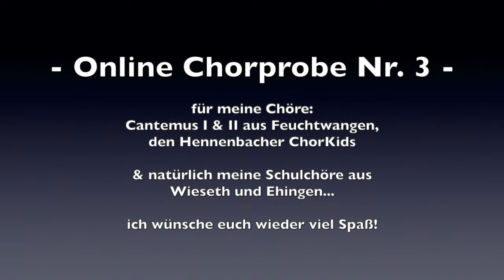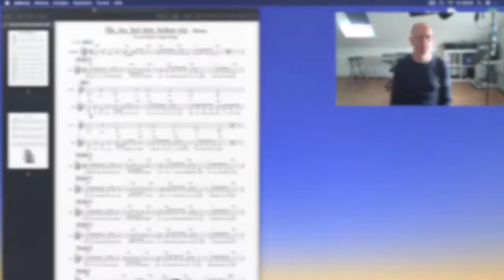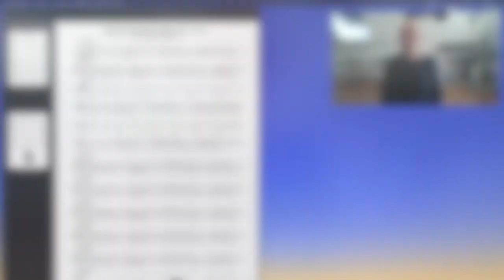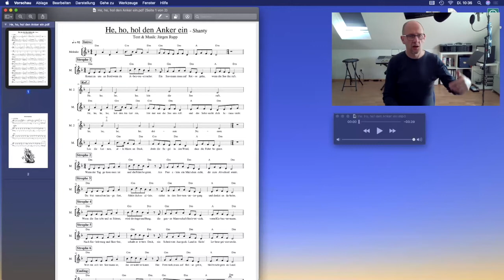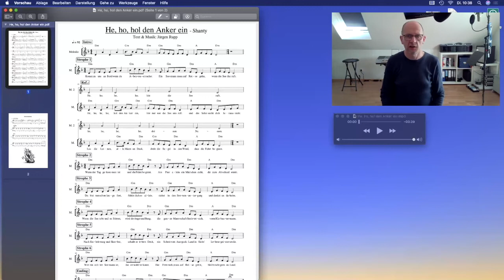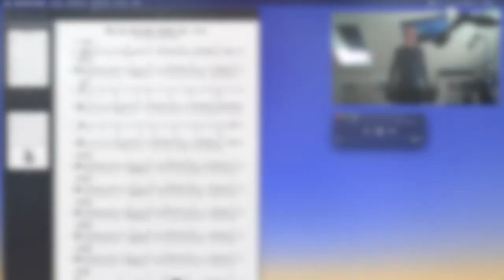Jürgen Rupp - Online Chorprobe 3 für meine Kinderchöre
Das Playback beginnt bei ca. bei Minute 17:40!
Die dritte Online Chorprobe für meine Chöre: Cantemus 1 & 2 aus Feuchtwangen; den Hennenbacher ChorKids aus Ansbach-Hennenbach & meinen Schuchchören aus Wieseth und Ehingen. Nachdem es situationsbedingt derzeit nicht möglich ist eine normale Chorprobe abzuhalten, kommt diese eben per Video zu euch nach Hause. Ich wünsche allen viel Spaß mit diesem Video.